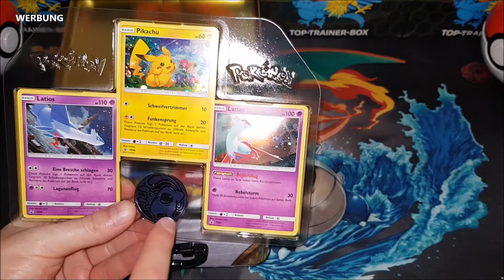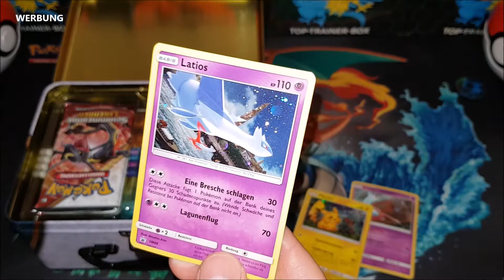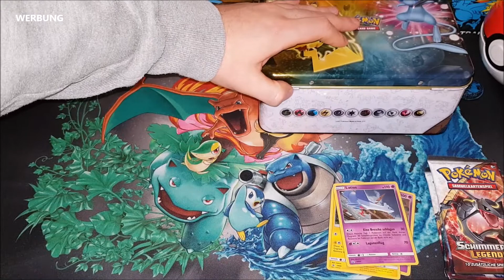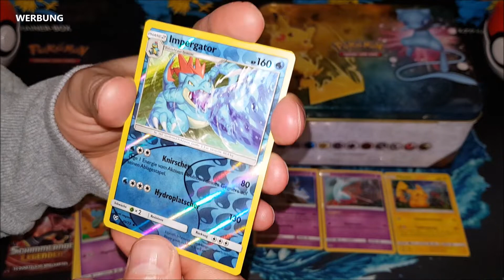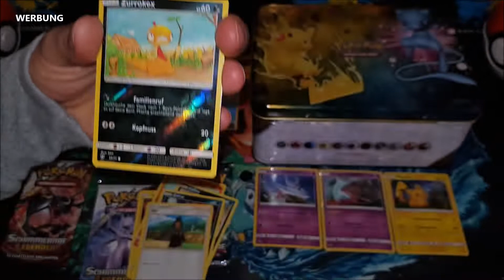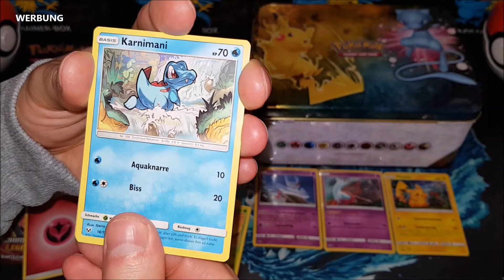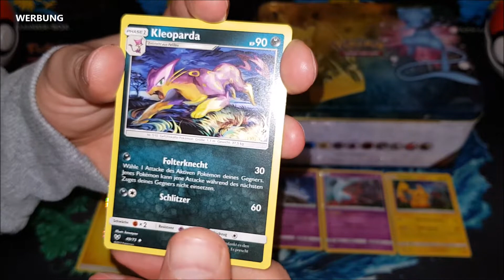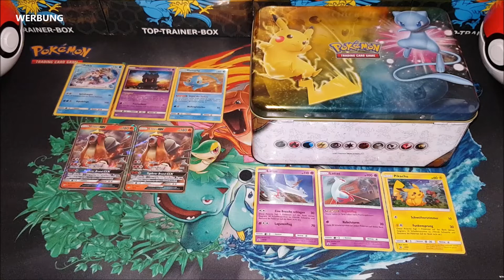Schimmernde Legenden Sammelkoffer Unboxing - Wieder fette Pulls?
In diesem Video öffnen wir einen Schimmernde Legenden Sammelkoffer. Die Promos sind schonmal mega. Kann der Sammelkoffer überzeugen?

PS: Dieses Video enthält KEINE BEZAHLTE WERBUNG! Lediglich aus rechtlichen Gründen wird der Schriftzug "Werbung" eingeblendet. Alle Rechte an Pokemon und dem Design der Produkte liegen bei der Pokemon Company.